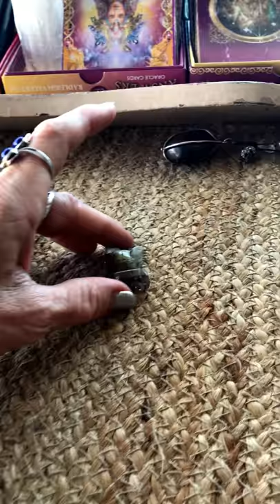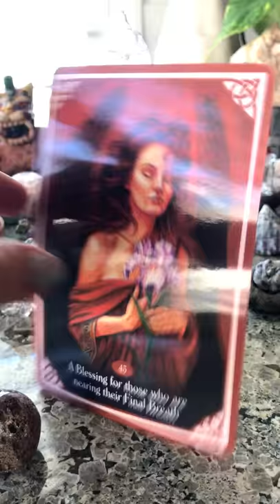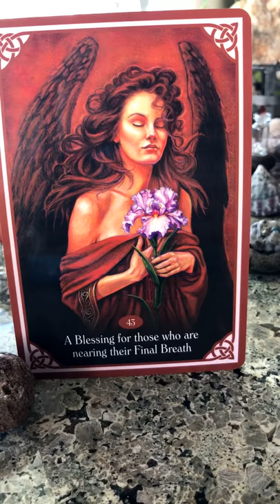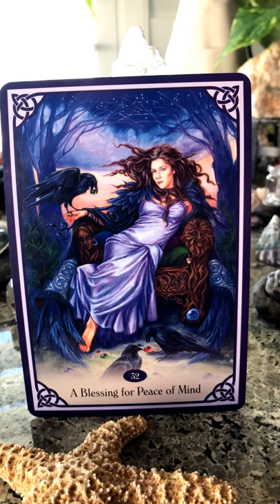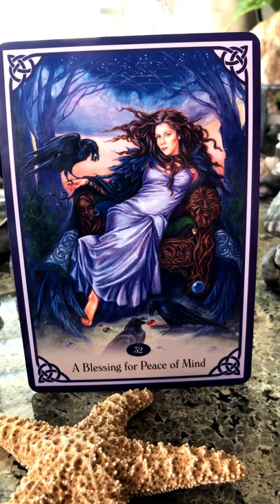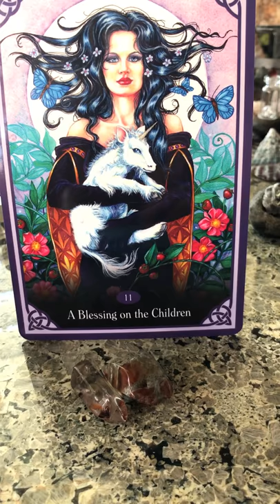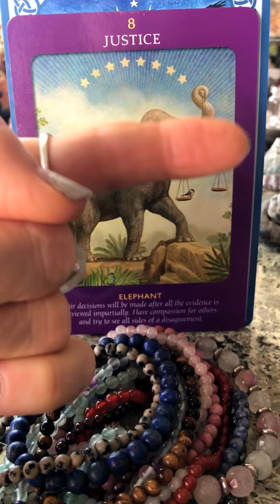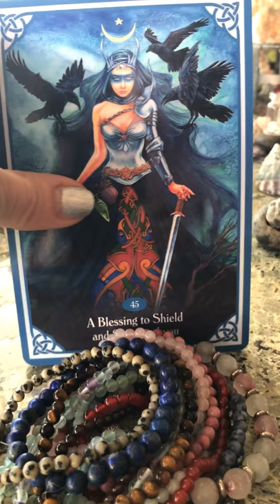All Zodiac Pick An Item "Today Release ANY & ALL Negative Thought Or Feeling & Love YOU!"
Our Decks; Animal Tarot & Blessed Be Cards
Our Cards; The High Priestess, A Blessing For Those Who Are Nearing Their Final Breath, Four of Winter, A Blessing For A Peace Of Mind, Renewal, A Blessing On The Children, Justice,  A Blessing To Shield & Safeguard You

Time Stamped;
The Shaman Dreamers Stone ...Phantom /Cat
15 Min 17 Secs The Bent Starfish
29 Min 54 Secs Angel Phantom Quartz Fox/Cat
40 Min 20 Secs Tangled Crystal Seaweed